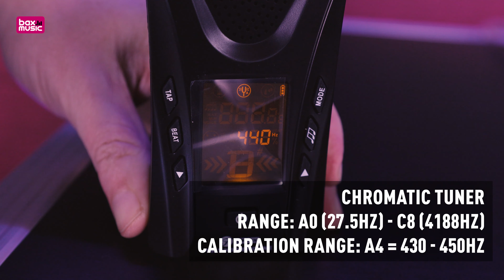Fazley T-90 Desktop Tuner Impression I Bax Music UK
This comprehensive little desktop tuner doubles as both a training tool and instrument maintenance aid, since it not only offers tuning guidance, but a metronome, a built-in thermometer, and a hydrometer for keeping close check on humidity levels. The Fazley T-90 is essentially a musician's Swiss Army knife. The monitoring features help keep your sensitive instrument happy and  healthy, while the built-in metronome features an adjustable tempo of 30 to 250 beats-per-minute and offers nine different rhythms and ten different measures. The tuner can also be calibrated between 430Hz and 450Hz to accommodate less standard tunings.